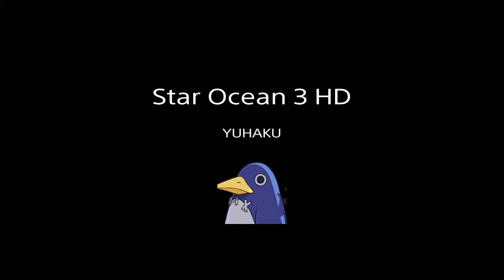Star Ocean 3 HD: Load Bug & 2 not obtainable chests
Shine effects kicked into overdrive lol. The 2 not obtainable chests bother me but I'm not sure if they are new glitches or old ones now being pointed out.